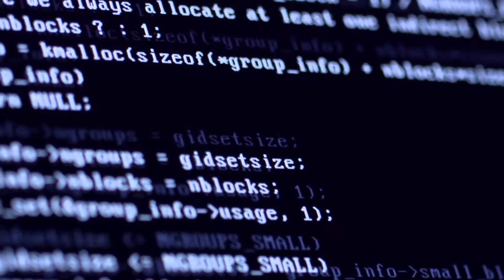Acción climática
cultura inquieta